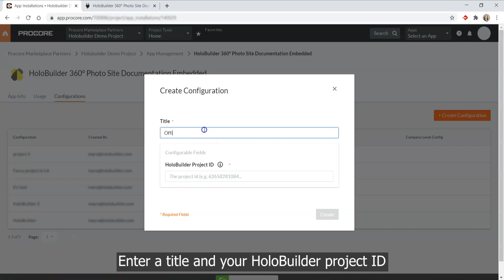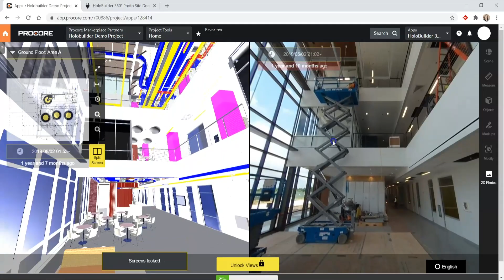HoloBuilder 360° Photo Site Documentation Embeddedb App on Procore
View, manage, or markup site progress in HoloBuilder projects directly within Procore. Use the “360° Photo Site Documentation Embedded” App to access your HoloBuilder projects seamlessly from within Procore’s web interface without switching between platforms.

HoloBuilder is the fast & secure Construction Progress Management platform, powered by 360° Photo Capture. Proven & trusted by 59% of ENR TOP 100 Contractors.

HoloBuilder is the fastest and easiest way to document construction site progress with 360° Photo Capture in a secure SaaS cloud environment, covering all phases of the project lifecycle. With a super-fast and efficient workflow, you can create a Digital Progress Record of your job site and access it remotely from anywhere.

HoloBuilder provides a complete Digital Progress Record of construction activities including who, what, where, when, why, and how - eliminating doubt.
• Track and analyze daily or weekly site progress in 360°
• Reduce documentation time by 80%
• Know current site condition anytime and from anywhere
• Create impressive handover documents for owners
• Build trust & collaboration among team members & stakeholders

HoloBuilder Use Cases Include:
• As-Built Documentation
• Site Planning
• Progress Tracking
• In-Wall & Pre-Pour Documentation
• OAC Meeting Visuals
• Change Order & RFI Documentation